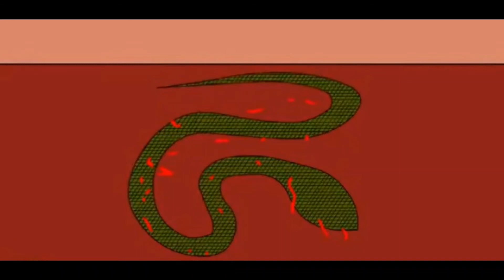THE LOYAL MANGOOSE ||BEDTIME STORIES